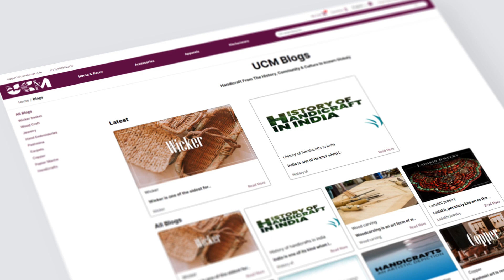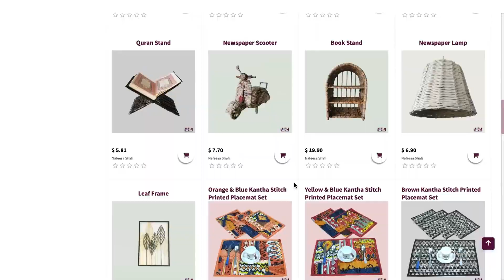Universal Craft Market (Powered by BriskBold)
New looks, new products